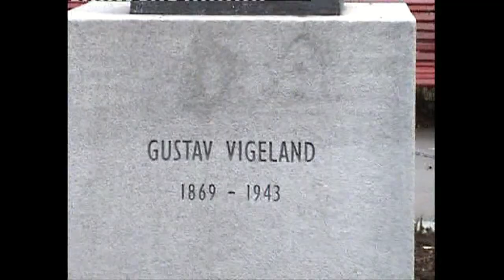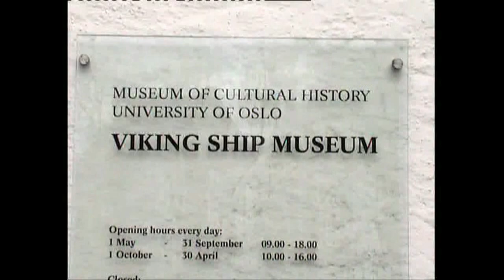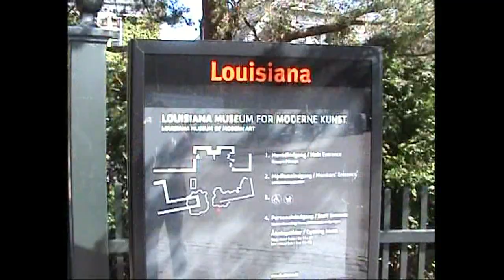Hamburg - 🇩🇪 GERMANY | Oslo - 🇳🇴 NORWAY | Copenhagen - 🇩🇰 DENMARK | AIDAluna | AIDA Cruises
According to the onboard facilities of AIDAluna guests of all ages and especially families feel comfortable. The travelers appreciate the relaxed and informal atmosphere. The language aboard is German but the crew members and many guests understand English as well. The daily program with sports and entertainment highlights cause a pleasant variety for the guests. At any hour of the night or day, there will be a calm place to enjoy the silence and watch the ocean as well.

Hamburg is the second-largest city in Germany after Berlin and the 8th largest city in the European Union with a population of over 1.8 million. Hamburg is the seat of Germany's oldest stock exchange and the world's oldest merchant bank, Berenberg Bank. Media, commercial, logistical, and industrial firms with significant locations in the city include multinationals Airbus, Blohm + Voss, Aurubis, Beiersdorf, and Unilever. Port Hamburg (Hamburger Hafen) is Germany's largest seaport and one of the world's largest cruise ports, currently ranked Europe's 2nd-largest (after Rotterdam Holland) and world's 15th-busiest.

oslo is the economic and governmental center of Norway. The city is also a hub of Norwegian trade, banking, industry, and shipping. It is an important center for maritime industries and maritime trade in Europe. The city is home to many companies within the maritime sector, some of which are among the world's largest shipping companies, shipbrokers, and maritime insurance brokers.

copenhagen is the cultural, economic and governmental center of Denmark; it is one of the major financial centers of Northern Europe with the Copenhagen Stock Exchange.